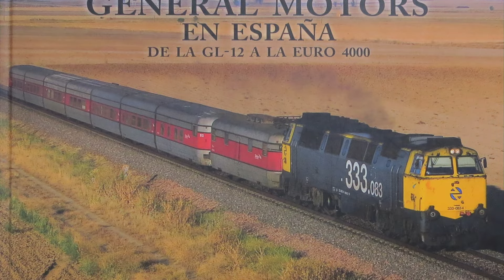Talgo III GL iluminado y con pasajeros. Escala N / Échelle N / Ngauge / Spur N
Composición con dos modelos de serie limitada: El Talgo III GL, exclusivo para Jugueterías Poly, y el “Manso” con logo Talgo GL, exclusivo para Rocafort Modelisme.